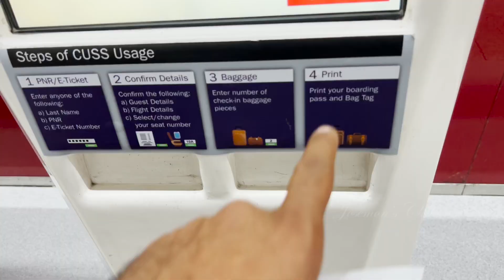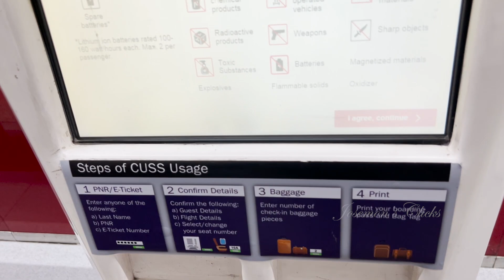Happiest moment I Sign Off from America in 2022 I Ep#117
Journey from Ship to Home is shown in this video.

Merchant navy Malayalam